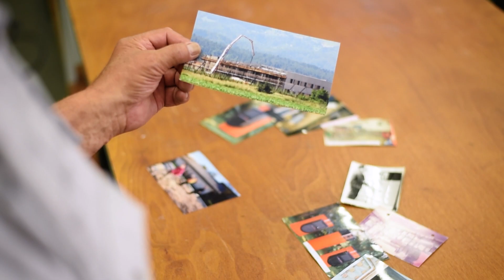AS 2022 - Iz roda v rod si inženirstvo utira pot - Kronoterm